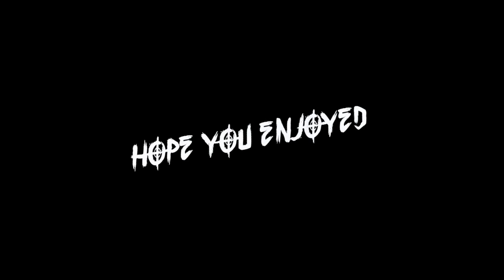HALO NIGHT MARATHON MONTAGE!!!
Hey everybody hope your day is going well, and this video we have a Halo montage. Me and the wife were playing Halo the other night and i just put together some clips. Hope you enjoy.